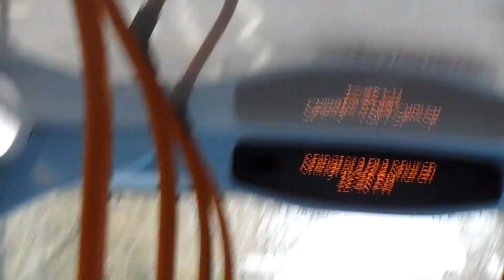Scania Omnicity DD N230UD Stagecoach London (formerly ELBG) 15106 LX09FZC Journey on the Route 97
Route 97 from Chingford Mount to Chingford Station. 27/03/2024